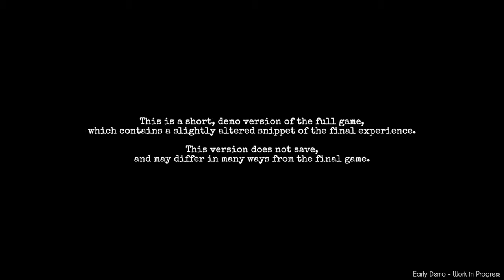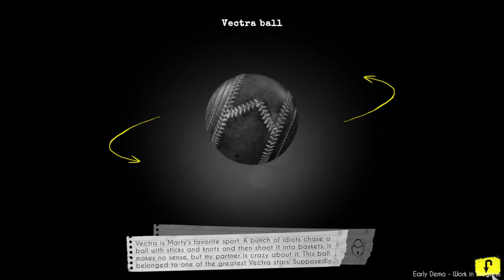Chicken Police: Into the HIVE! Demo - Steam Next Fest 2024 - No Commentary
When I started this demo, I knew I only had a certain amount of time before I needed to leave for an appointment. But since most games I picked during this Steam Next Fest were pretty sure, I was confident I could do it - but I was cutting it close, so apologies me rushing towards the end. I promise it's not a reflection of what I thought of the game!

Right, enough rambling. Chicken Police: Into the HIVE! is excellent: funny, interesting, and very pretty with the two visual modes! Also, @twgdevstudio, is it just me, does the voice actress for the Buzzing Lady sound oddly familiar,  or have I just been playing too much Baldur's Gate 3? Hmm.